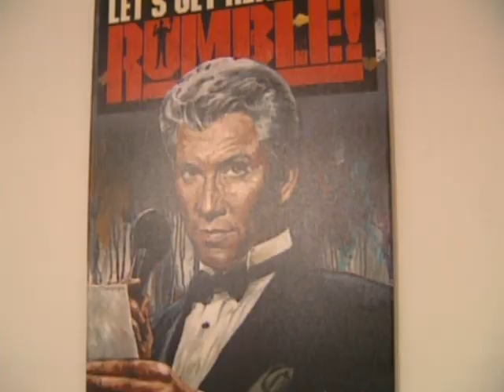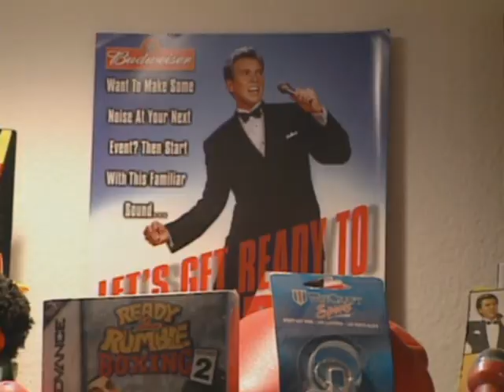Michael Buffer Interview - How it all started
HBO's interview with the famous Michael Buffer.